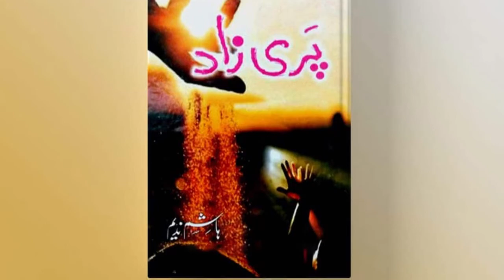Ahmed Ali Akbar With Saboor Aly, Ushna Shah and Urwa In An Upcoming Drama Parizaad | StarTV Showbiz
Ahmed Ali Akbar To Work With three beautiful actresses Saboor Aly, Ushna Shah and Urwa Hocane in an upcoming Project. To know the complete details of this upcoming drama serial watch our complete video

1)This video has no negative impact on the original works (It would actually be positive for them)
2)This video is for teaching purposes also.